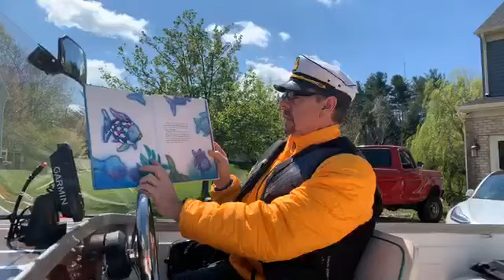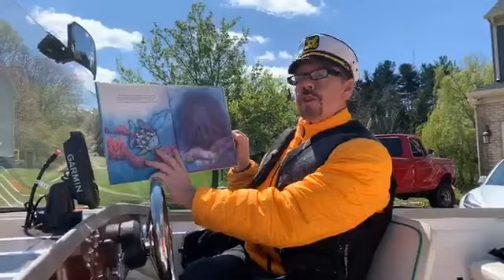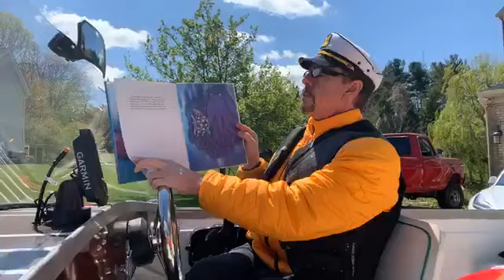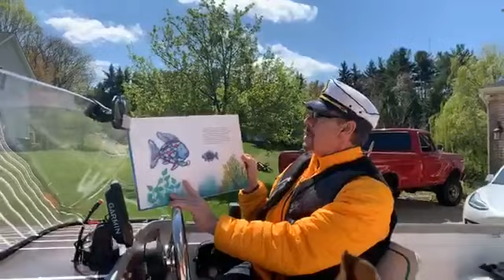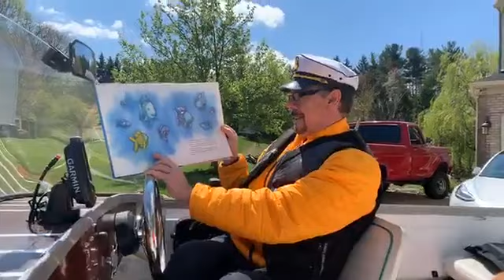Mayors Reading Series The Rainbow Fish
Mount Airy Mayor Pat Rockinberg reads The Rainbow Fish on Facebook Live